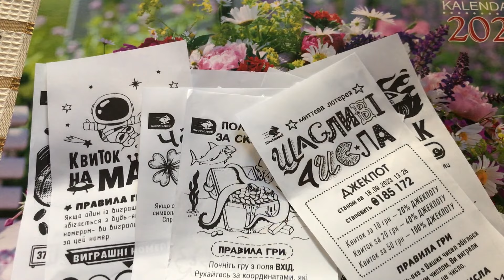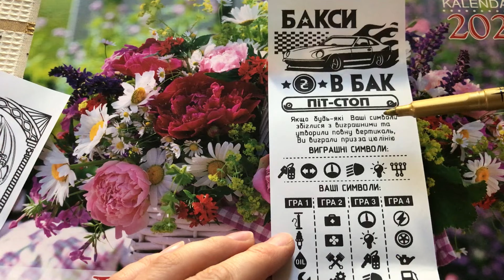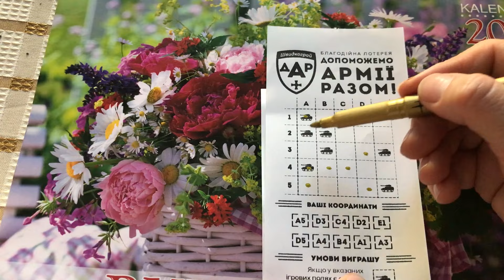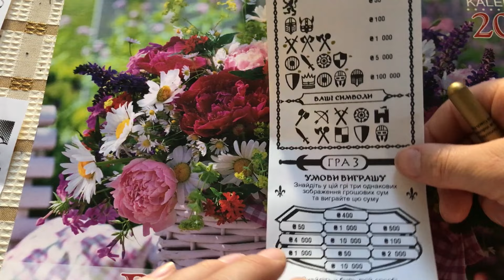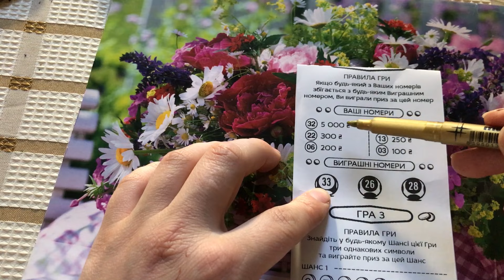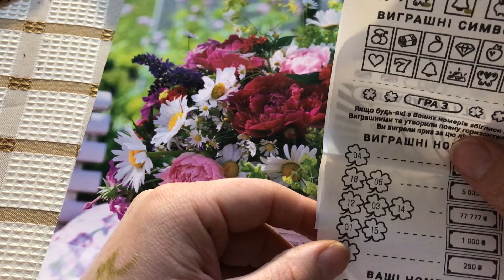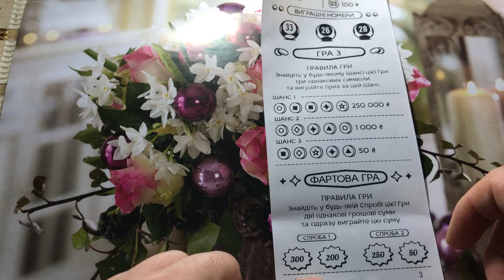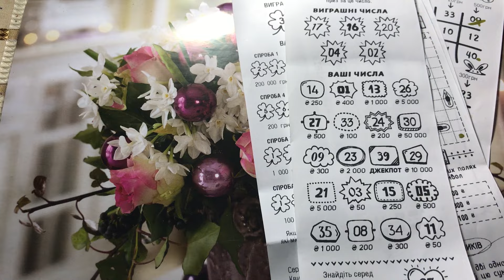⭐️EKSPRES LOSY Z UKRAINY😜mega zaległy film💙